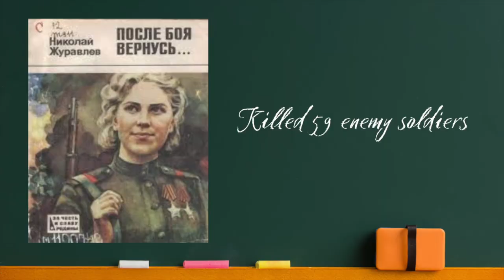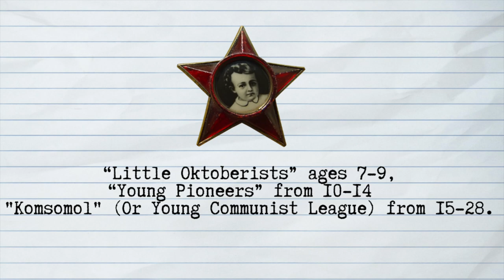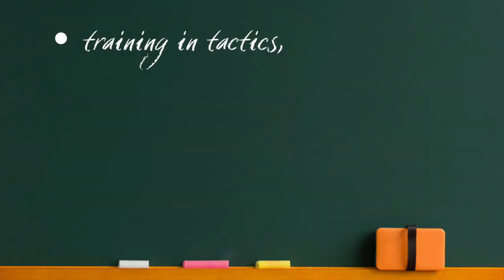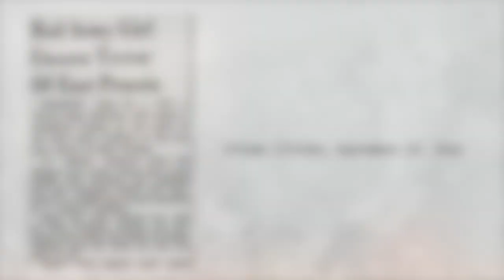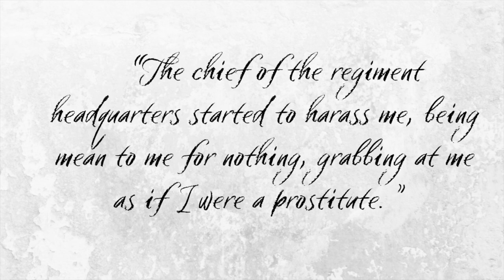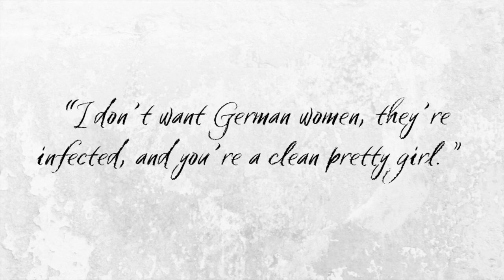Roza Shanina Women in World War II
My new book History, Her Story, Our Story is out now! Grab your copy from Amazon today.

In this gripping episode of History Detective, join host Kelly Chase as she unravels the remarkable and often overlooked tale of Roza Shanina, a courageous Russian sniper who left an indelible mark on World War II. 🎯

Roza Shanina's journey began as a 17-year-old kindergarten teacher in the Russian city of Arkhangelsk, but her fate took an unexpected turn when she decided to join the military training program. Witness her transformation from a young girl seeking education to a skilled sniper, earning two Order of Glory medals and a Medal of Courage for her bravery in the face of danger.

However, behind the glossy propaganda photos and heroic portrayals lies a hidden truth about life for a woman in the male-dominated Red Army during WWII. Delve into the complexities of Roza's experiences on the front lines, where she grappled not only with the horrors of war but also the constant sexual advances and harassment from male soldiers.

Drawing insights from Roza's personal diary, which she kept despite its prohibition, we gain a unique perspective into the emotional toil faced by female soldiers during those turbulent times. 📖

Don't forget to check out the link to "Eye Spy," a song inspired by Roza's extraordinary journey.
You'll also find a wealth of resources and references related to this topic on our website.